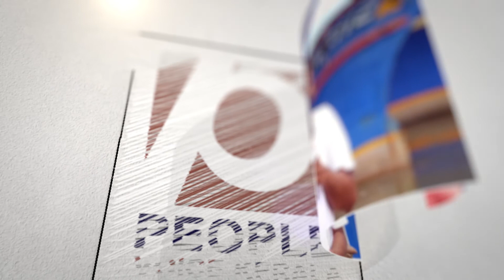കോൺഗ്രസ്സുകാർ വൻ തോൽവി ആണെങ്കിൽ സി പി എം അതിനും വലിയ തോൽവി.. | Congress | CPM